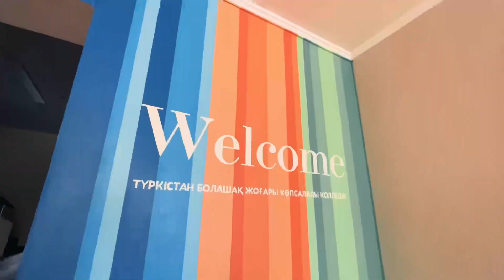ГРАНТЫ И СТИПЕНДИИ ДЛЯ СТУДЕНТОВ В ТУРКЕСТАНЕ🧑‍🎓✅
ТАЛАПКЕР НАЗАРЫНА!!!

ГРАНТ✅
СТИПЕНДИЯ💰
ЖЕҢІЛДІКТЕР➡️

📣 « ТҮРКІСТАН БОЛАШАҚ» ЖОҒАРЫ КӨПСАЛАЛЫ КОЛЛЕДЖІ» 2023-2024 оқу жылана мемлекеттік білім гранты бөлінгенін ХАБАРЛАЙДЫ:

📌Бастауыш білім беру педагогикасы мен әдістемесі
📌Мектепке дейінгі тәрбие және оқыту
📌Дене тәрбиесі және спорт
📌Есеп және аудит
📌Бағдарламалық қамтамасыз ету (түрлері бойынша)

👨‍💻МАМАНДЫҚТАР👨‍💻✅
🧮БАНК ЖӘНЕ САҚТАНДЫРУ ІСІ
⚖️ҚҰҚЫҚТАНУ
🔍ЕСЕП ЖӘНЕ АУДИТ
👩‍🏫МЕКТЕПКЕ ДЕЙІНГІ ТӘРБИЕ ЖӘНЕ БІЛІМ БЕРУ

📒Керекті құжаттар тізімі📒:
1. Аттестат  Куәлік  Диплом
2. № 075 медициналық анықтама (берілген уақыты)
3. №063 медициналық анықтамасы
4. Жеке немесе туу туралы куәлік (көшірмесі)
5. ЖСН (көшірмесі)
6. Сурет 3*4 (8 дана)

⏹️Сондай-ақ талапкерлерді ақылы негізде оқуға шақырады!

•Қызықты,белсенді студенттік өмір👩🏻‍🎓

"World Skills Turkistan-2023  облыстық чемпионатында желілік және жүйелік әкімшілік құзіреттілігі бойынша кәсіби шеберлігі мен біліктілігін іс жүзінде қолдана алғаны үшін жүлделі орындар және сертификат 50 000 теңгемен марапатталды.

•Жоғары деңгейдегі практика базалары👩🏻‍💻

•Оқу бітіргеннен кейінгі тұрақты жұмыс орнымен қамтылуы✅

Мекен-жайымыз: С.Қожанов №15 (№15 мектептің жанында)